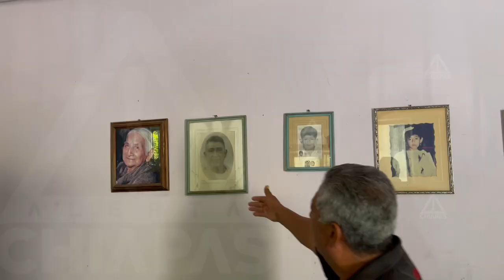Este Cristo sobrevivo a la quema de santos en Chiapas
En una casa del barrio de San Pascualito de Tuxtla Gutiérrez resguardan la reliquia, es una imagen antigua conocida como Sangre de Cristo.